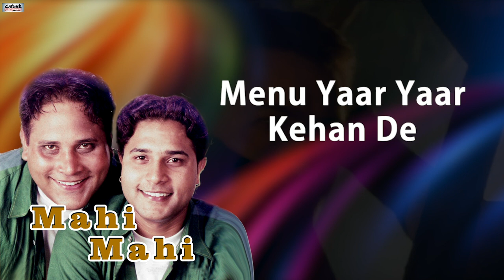Mahi Mahi | Punjabi Munde | Lyrical Video | Superhit Punjabi Songs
Mahi Mahi | Punjabi Munde | Lyrical Video | Popular Punjabi Songs

Song: Mahi Mahi
Singer: Punjabi Munde
Album: Mahi Mahi

Menu Yaar Yaar Kehan De
Menu Kamli Kamli Rehan De
Main Kalean Beh Ke Tera Naa Lae Lae Ke
Main Kamli Ho Gai Tera Dukh Seh Seh Ke
Agg Ishqe Di Tan Man Fukdi
Oh . . . Jind Meri Mahi Mahi Kookdi

Hussan Kise Nu Jad Azmaunda
Ishq Kade Ni Piche Pair Hataonda
Ehe Ishq Kamal Maar Dinda Ae Chhaal
Bhanven Sahmne Jhana Hove Shukdi

Baith Ke Trinjhna Ch Katt Dian Sakhian
Terean Main Rahnvan Utte Layee Baethi Akhian
Jaddon Vekhan Na Tenu
Haye Dangdi Ae Menu
Awaz Charkhe Di Mithi Mithi Kookdi

Ishqe Di Sooli Rabb Kise Nu Na Chaarhe
Mukde Na Dine Raati Haunke Te Harhe
Ehe Duniya Do Rangi
Ehnu Laggi Nayion Changi
Gall Tere Mere Pyar Salook Di